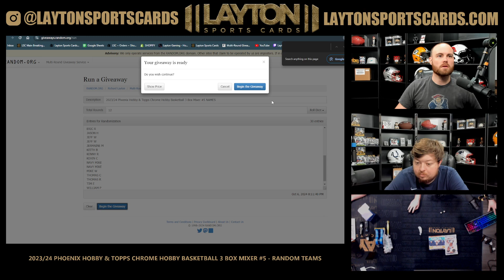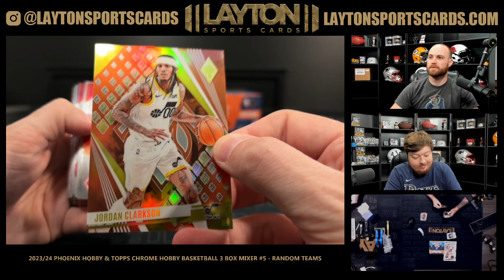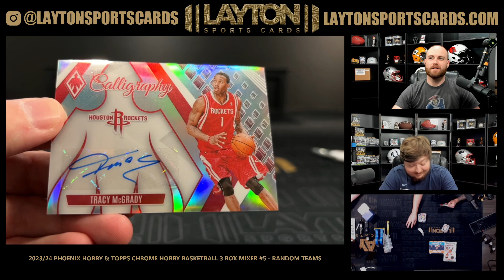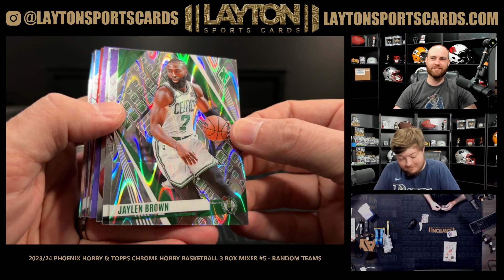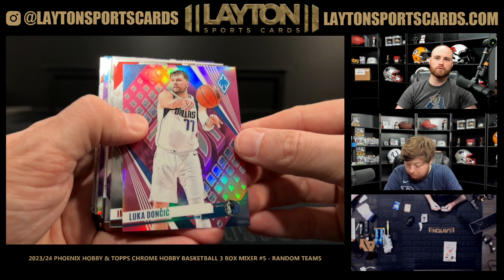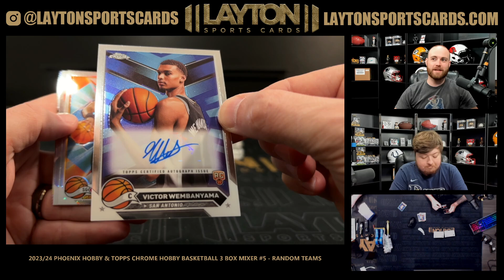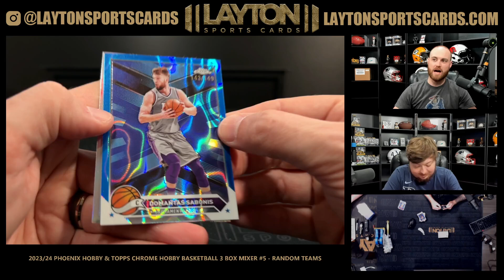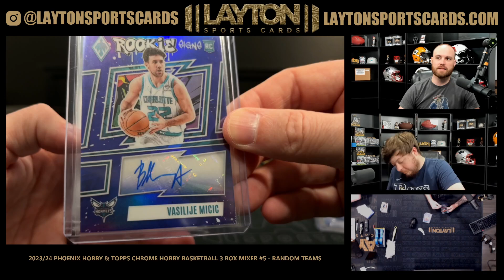2023/24 Phoenix Hobby & Topps Chrome Hobby Basketball 3 Box Mixer #5